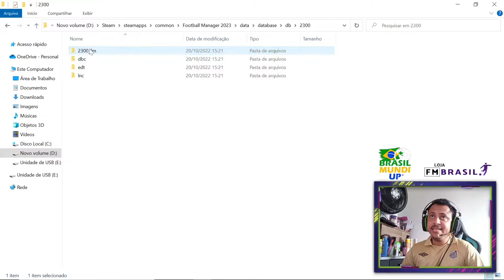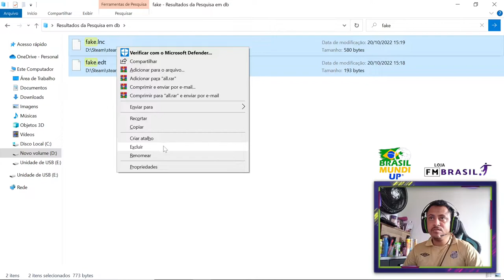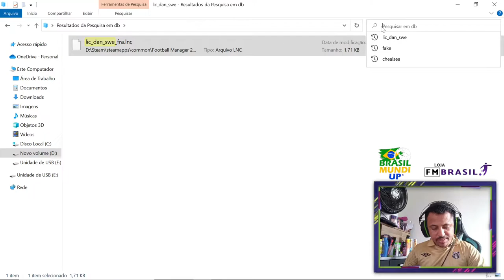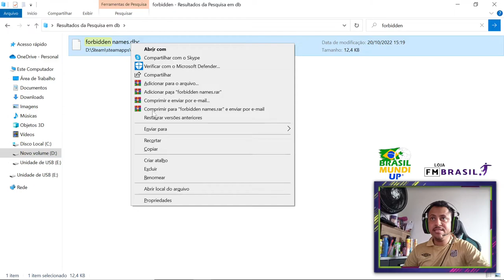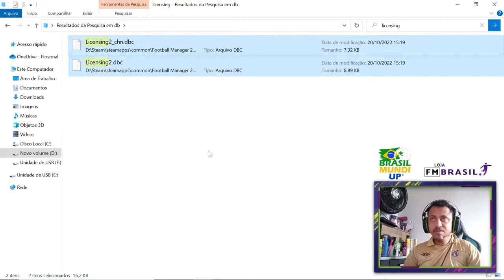CORREÇÃO DO LICENCIAMENTO (NOMES, CORES E TIMES) - Football Manager 2023 BETA (FM 2023)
Canal Parceiro 👇🏽👇🏽👇🏽

★ Social Media ★